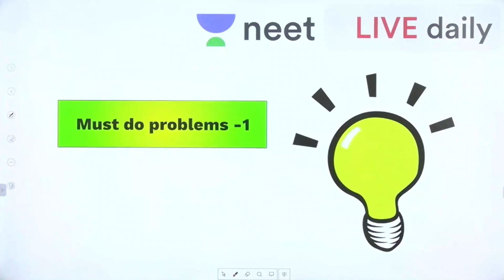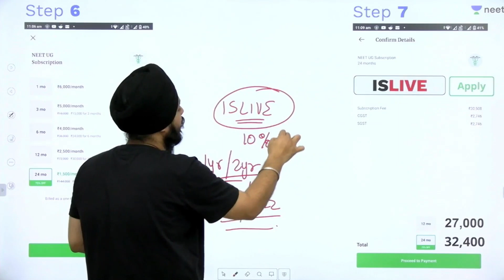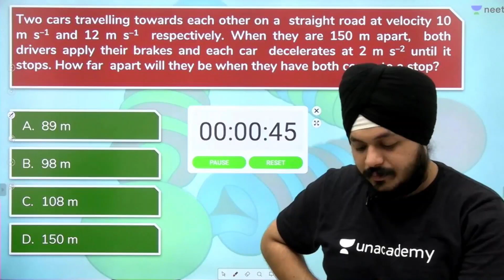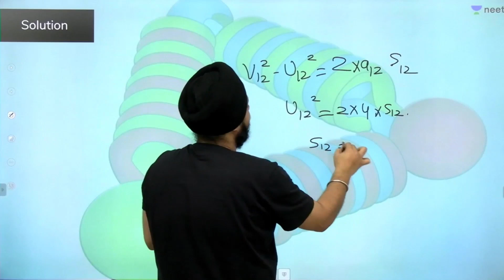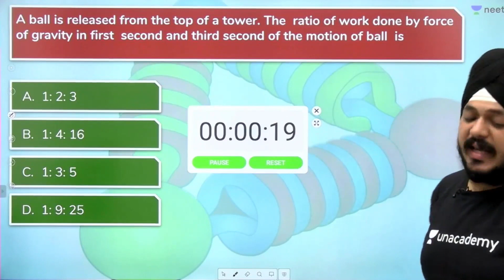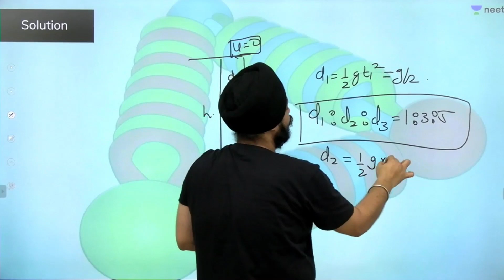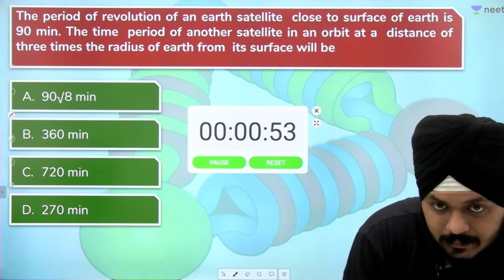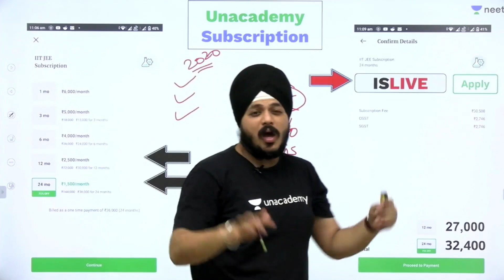Must Do Problems - 1 | NEET 2020 | Unacademy NEET | NEET Physics | Indrajeet Sir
Must-Do Problems | NEET 2020 | Unacademy NEET | NEET Physics | Indrajeet Sir

1. Learn from your favourite teacher
2. Dedicated DOUBT sessions
3. One Subscription, Unlimited Access
4. Real time interaction with Teachers
5. You can ask doubts in live class
6. Limited students
7. Download the videos & watch offline